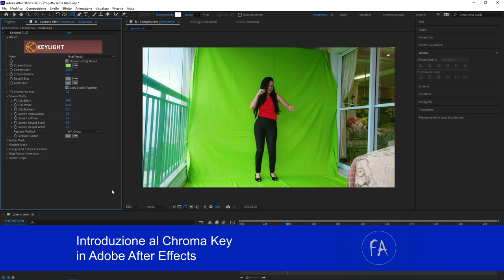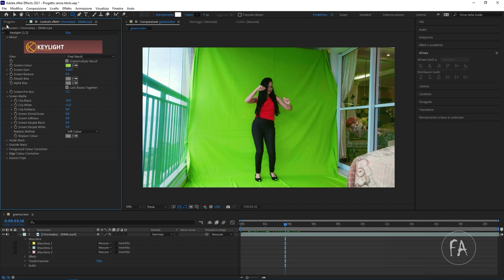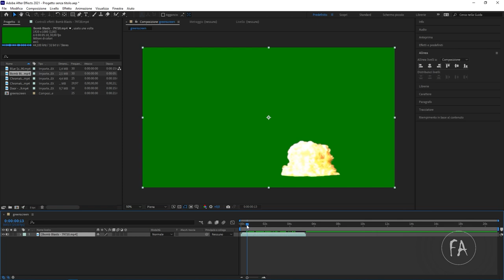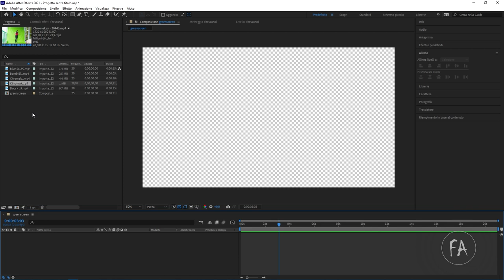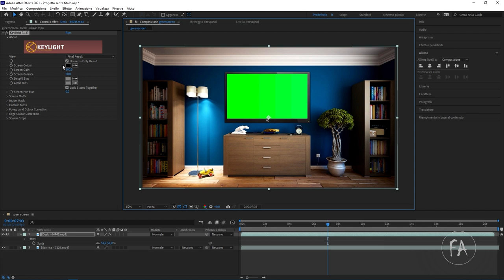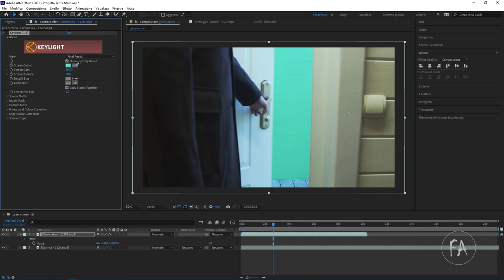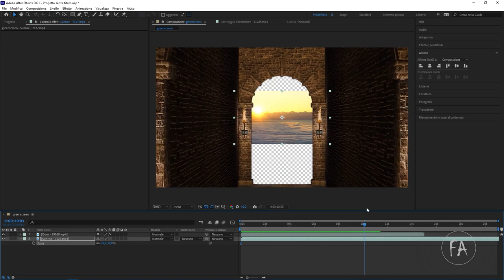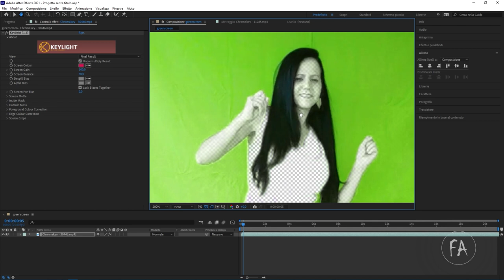Introduzione al Chroma Key in After Effects (green & blue screen)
In questo video tutorial vedremo cos'è e come funziona un chroma key in After Effects. Parleremo - sommariamente - dei green screen e dei blue screen scoprendo quanto siano utili per generare trasparenza.
Questo video tutorial è parte del corso introduttivo ad Adobe After Effects
L''articolo di questo video tutorial è disponibile a questo indirizzo: